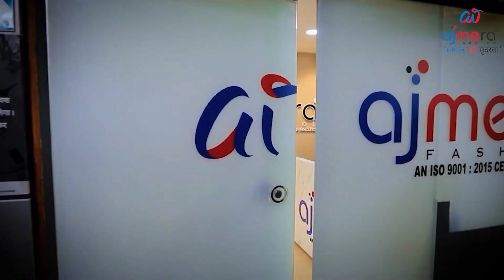Daily wear sarees l Printed Georgette sarees l Wholesale Saree Market